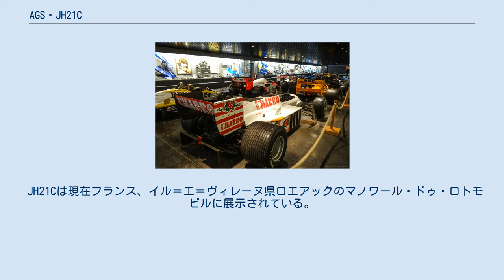AGS・JH21C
AGS・JH21Cは、フランスのレーシングチーム、AGSが製作した最初のフォーミュラ1カー。
クリスチャン・バンダープレインとミシェル・コスタによって設計され、1986年のF1世界選手権にこの年の国際F3000チャンピオンのイヴァン・カペリの手でスポット参戦した。
 AGSは1969年からモータースポーツでの活動を始めた。
ゴンファロンに拠点を構え、自動車修理店を元にしたチームは当初フォーミュラ・フランスやフォーミュラ・ルノーで活動する。
1977年にはフォーミュラ2ヨーロッパ選手権に参戦した。
参加した全てのクラスでAGSはオリジナルの車両を開発し、それらの設計は1970年から全てクリスチャン・バンダープレインが担当している。
チーム創設者のアンリ・ジュリアンは1970年代後半からフォーミュラ1へのステップアップを構想していた。
最初の試みは1979年で、アラン・クーデールが改修したフォーミュラ2車両でオーロラF1シリーズに参加した。
その後F1へステップアップするという構想は小休止したが、アンリ・ジュリアンは1981年からルノーに対して何度か技術サポート、特にターボエンジンの供給を打診した。
ルノーはこの申し出を拒否したが、1985年をもってF1へのワークス参戦を停止したため、AGSはそのスペアパーツの一部を引き継ぐこととなった。
パーツの中にはカーボンファイバー製モノコックやサスペンション、ブレーキなどが含まれていた。
しかしながら、AGSはルノーエンジンを使用しなかった。
ルノーの機械コンポーネントが、1986年に始まるジュリアンのF1プロジェクトの基礎を形成した。
 JH21Cは、チームオーナーのアンリ・ジュリアンが購入した1983年のルノー・RE40のモノコックを元に製作された。
バンダープレインはこの材質を扱うのは初めてで、彼がAGSで手がけてきた車両はいずれもアルミニウム製のモノコックだった。
JH21Cは全体的にルノー製モノコックのデザインに対応していた。
いくつかのソースではAGSはルノー製モノコックをそのまま使用したとし、別のソースではバンダープレインはモノコックを新造したとしている。
リアサスペンションとギアボックスはルノー・RE60の物である。
 エンジンに関して、AGSは当初ルノー製ターボエンジンの供給を期待していた。
ルノーは利用可能なエンジンをリジェ、ロータス、ティレルに供給し、AGSの期待が叶うことは無かった。
そのためバンダープレインはモトーリ・モデルニ製V6ターボエンジンを使用することにした。
このエンジンは1985年にミナルディに独占供給されており、AGSは最初で唯一のモトーリ・モデルニのカスタマーであった。
タイヤはピレリを装着、車体はメインスポンサーであるメキシコの靴・衣料品会社エル・チャーロのカラーである白で塗装された。
 JH21Cは重量過多で、公式には560kgと発表されたが、観客は実際の重量はそれ以上だったと推定した。
 AGSは1986年にJH21Cをもう1台製作した。
当初のシャシーナンバーは031であった。
 JH21Cという車名は通常とは異なった命名方法による物であった。
AGSはゴンファロンで製作してきた車両に連続した番号を車名として付けており、番号の後のアルファベットは元のモデルが大幅に改良された場合に付けられた。
この命名法に従えば、JH21Cという車名は特殊な物である。
JH21という車両は存在せず、JH21AやJH21Bも存在しない。
 2005年からフランスの自動車博物館にAGS・JH21Dという車両が展示されていた。
その外装はJH21Cの物であった。
JH21Dという車両がレースに参加したという記録は存在しない。
文献によるとこの車はレプリカまたは修復した車両であるとする。
考えられるのは、1987年シーズン中にパスカル・ファブルが事故で破損したJH22の残されたバーツから再生された物と考えられる。
 JH21Cは実戦前にポール・リカール・サーキットでディディエ・ピローニによってテストされた。
ピローニは1982年ドイツグランプリで骨折して以来のF1カーのドライブであった。
しかしながら、ピローニによるテストはこれ1度きりで、実際のシートはカペリが獲得した。
 JH21Cは1986年イタリアグランプリにデビューした。
これはジョリークラブがイタリアのチームであり、ドライバーのイヴァン・カペリもイタリア人であることが理由であった。
カペリは予...